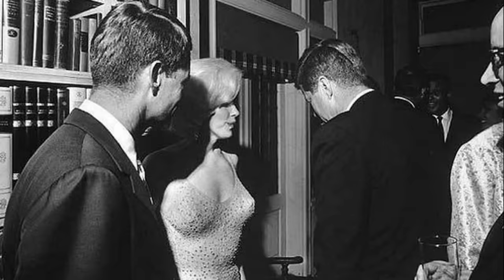Marilyn and JFK romantic connection. Rare photos. 3 husbands and 12 lovers.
There have been rumors and speculations about a romantic relationship between Marilyn and JFK. While there are rare photos that suggest a connection, the nature and extent of their relationship remain debated.  Were they really romantically involved? What impact did their relationship have on American history? Don't miss out on these juicy details! Marilyn Monroe was married three times and had numerous love interests throughout her life.
The photos on the Thumbnail are not real, they were created using AI.
 "She wasn't one of the starlets around town, that you put one meal into and threw into the sack. Maybe, she didn't know exactly, who she was, but she knew she was worth something. She had respect for herself. Marilyn was a lady," - Milton Berle.
"A man who had kissed me once had said, it was very possible that I was a lesbian because apparently I had no response to males — meaning him," Marilyn Monroe.
Dive into the glamorous and scandalous life of Marilyn Monroe and explore the stories of her 12 infamous lovers! From Hollywood heartthrobs to political powerhouses, let's uncover the truth behind these captivating relationships. You won't want to miss this!